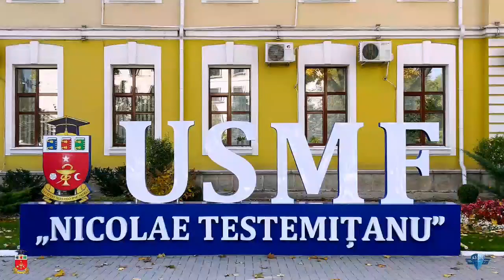Flashmob - Zilele Universității de Stat de Medicină şi Farmacie „Nicolae Testemiţanu"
Studenții de la Universitatea de Stat de Medicină şi Farmacie „Nicolae Testemiţanu", membri ai Asociației Studenților și Rezidenților în Medicină din Republica Moldova, au organizat un flashmob în contextul marcării Zilelor Universității.